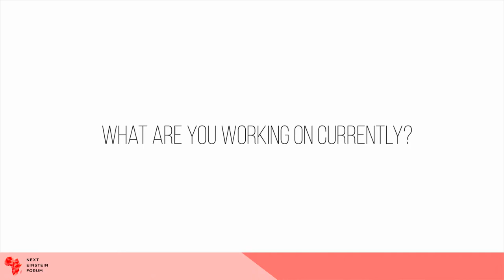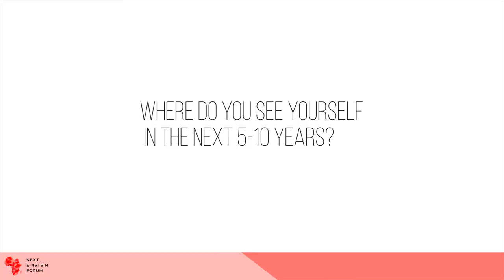Dr Amna Abdallah, NEF Ambassador to Sudan